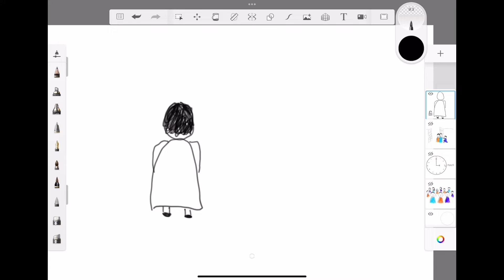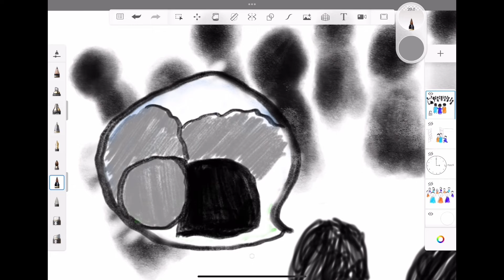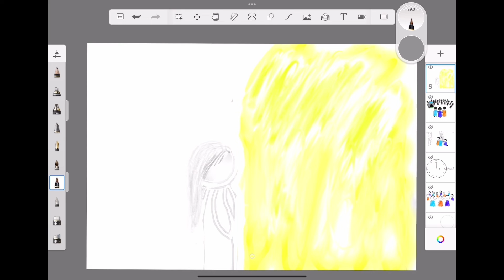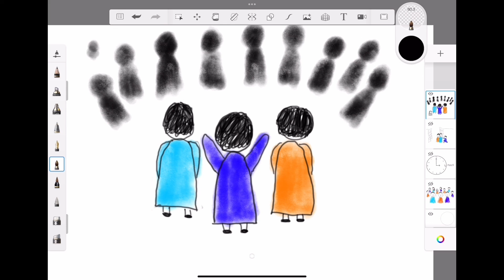Acts 3- story illustrated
Hello everyone, this is a bit of Bible story video, it was made with children in mind, but I hope you can enjoy it no matter how old you are!!!